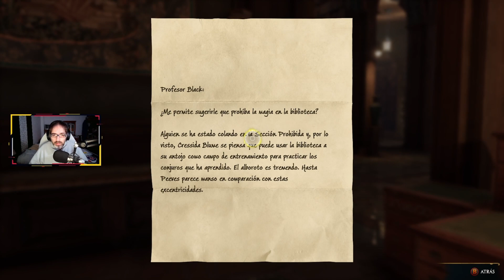EL LIBRO || HOGWARTS LEGACY GAMEPLAY ESPAÑOL PC || EP09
Comenzamos nueva serie con HOGWARTS LEGACY!!

Hogwarts Legacy es un RPG inmersivo de acción en mundo abierto. Ahora puedes tomar el control de la acción y ser el centro de tu propia aventura en el mundo mágico.